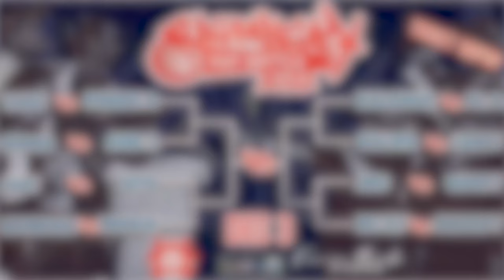Sagbangay - Kalahap vs El G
Yalab Entertainment and Soundwave Bar presents, Sagbangay Rap Battle League

Shot by: Kevin Menda / Kevin Menda Studios